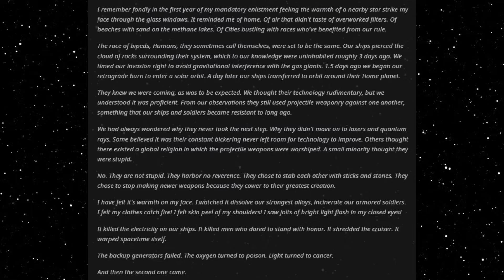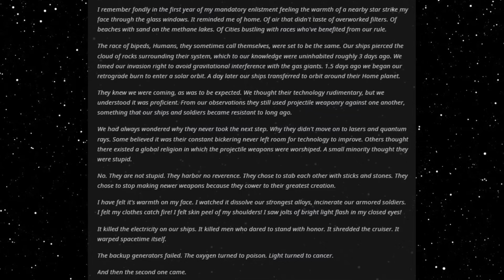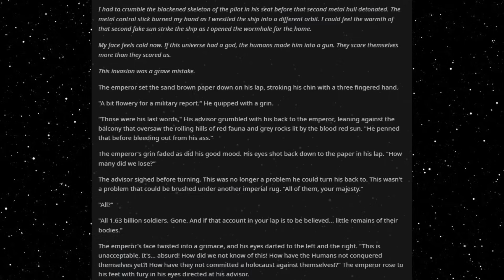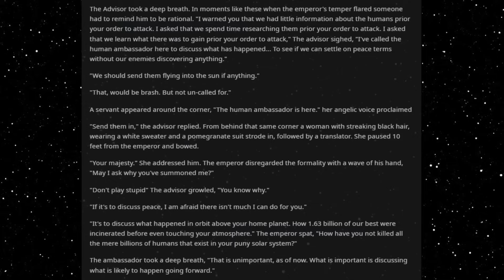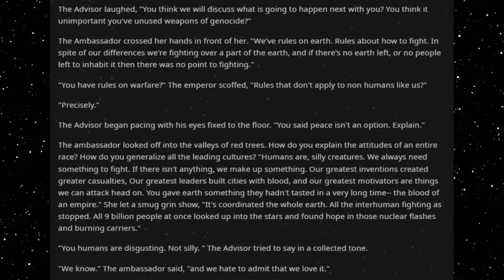Best HFY Sci-Fi Stories: The Rules Of War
A mutual enemy...

An original story written, and granted permission to narrate by u/UnfairOrder